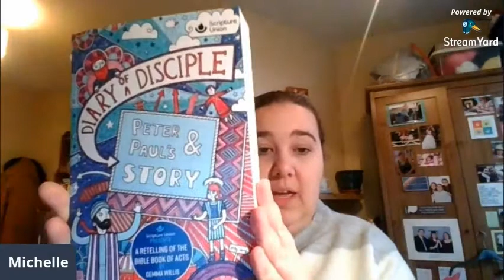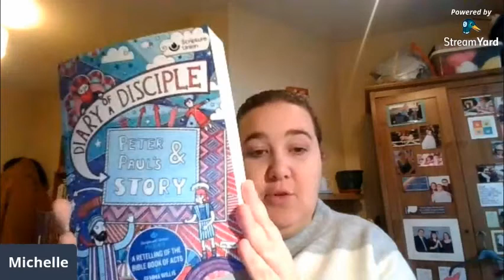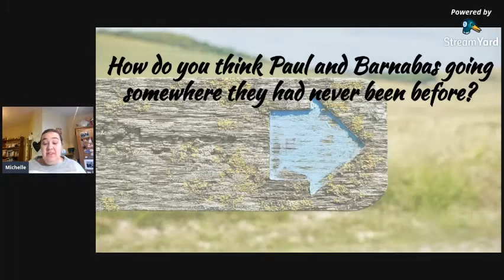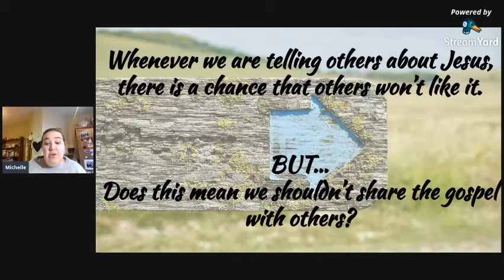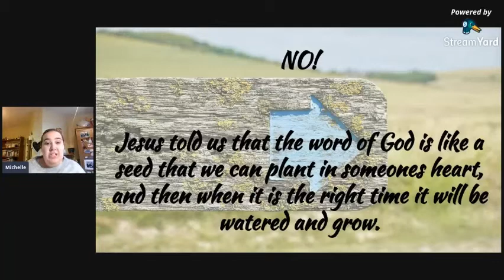17th January 2021, Rise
Michelle talks to us about how God is with us wherever we go.